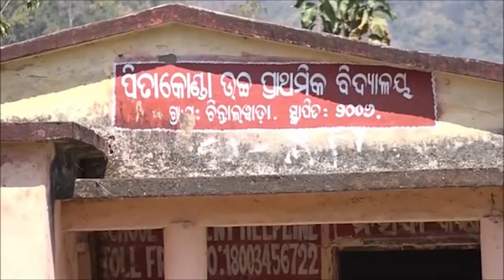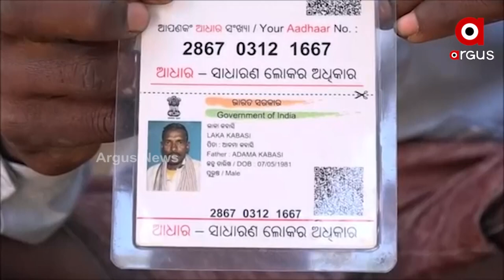Unknown Life-Threatening Disease Terrorizes Villagers, 15 People have died in a month in Malkangiri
Unknown Life-Threatening Disease Terrorizes Villagers, More than 15 lives are lost in a month, Symptoms of the Unknown disease include Swelling of the hands and feet with abdominal pain. Pitakonda villagers under Kalimela block of Malkangiri district have fallen prey to unknown diseases. While the fear of corona has not gone yet from the minds of the people, now the fear of unknown diseases.